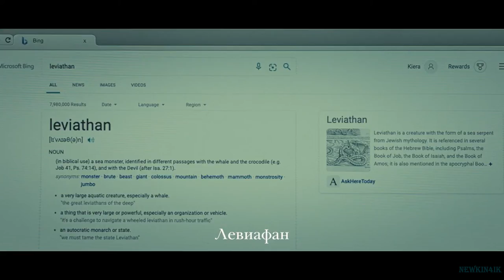Заклятье: Спуск к дьяволу 🎬 Русский Трейлер Финальный 📢 Фильм 2022 👀 с 12 мая 👀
Заклятье: Спуск к дьяволу - Русский Трейлер Финальный 2022 год

👀 👀 👀  С 12 мая 2022 года (Мир)!  👀 👀 👀

Дочь Киры Вудс таинственным образом исчезает в подвале их нового загородного дома. Вскоре Кира обнаруживает, что дом контролирует древняя и могущественная сущность, с которой ей придется сразиться, чтобы защитить души своей семьи.

Оригинальное название: The Cellar
Жанр: ужасы
Страна: Ирландия
Режиссер: Брендан Малдауни
Актеры: Элиша Катберт, Оуэн Мэкен, Эбби Мэй Фицморис, Диллон Фицморис Брэйди, Аарон Монахэн

16+